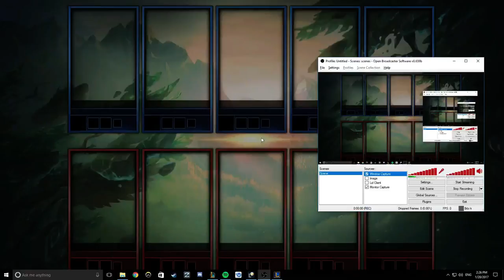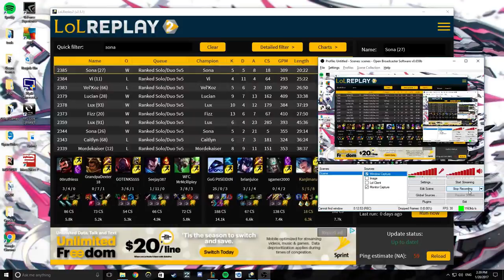Found a player using Scripts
So please help me get GoG P0SEID0N banned He uses scripts and I believe it is similar to the one in this video: